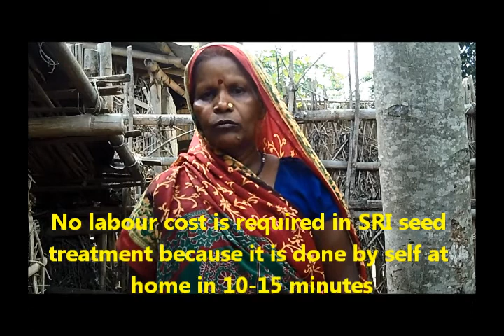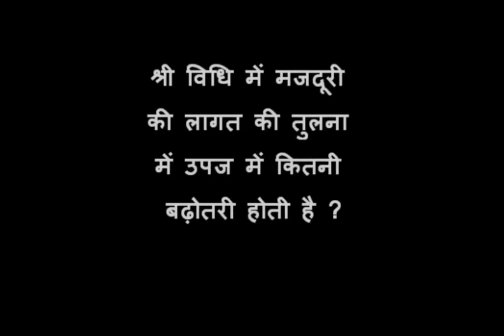DG03 SRI Transplantation Purnia with subtitles